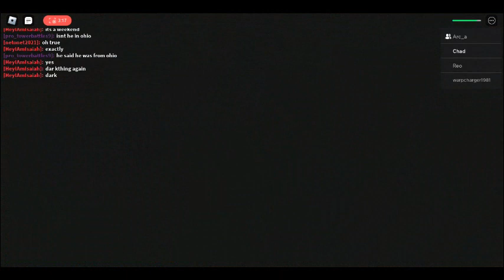last camp 2